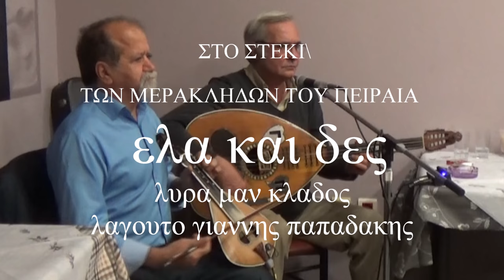ΚΑΛΑΜΑΤΙΑΝΑ ΤΟ ΡΟΥΜΠΙ& ΜΑΔΑΡΕΣ ΜΟΥ ΛΥΡΑ ΜΑΝ ΚΛΑΔΟΣ ΓΙΑΝΝΗΣ ΠΑΠΑΔΑΚΗΣ ΣΤΟ ΕΛΑ ΚΑΙ ΔΕΣ